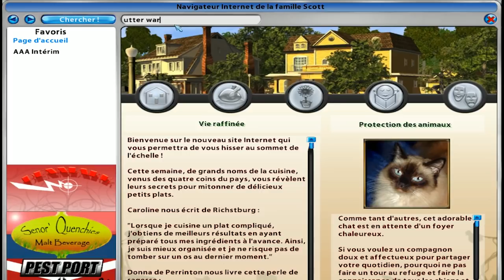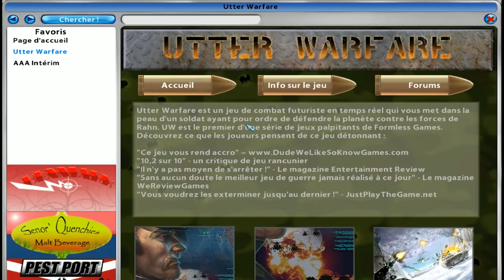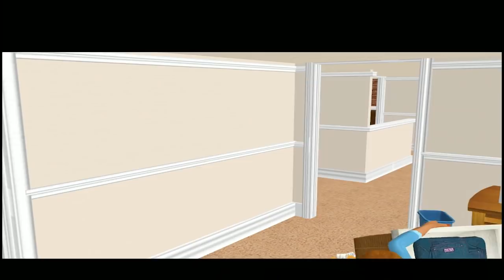Desperate Housewives Let's play / Ep 4 Cody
Coucou,  on se retrouve dans un nouveau Let's play sur le jeu Desperate Housewives. Bon visionnage

Télécharger mes créations dans la galerie :
Origin ID :  bhylugas